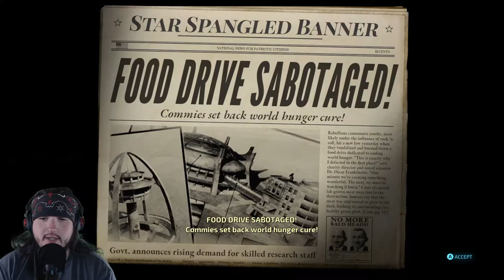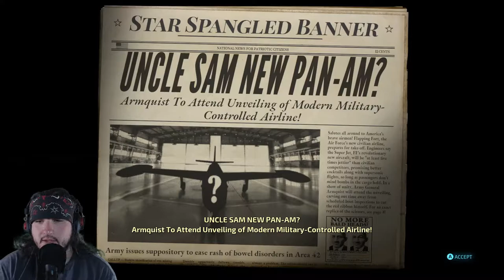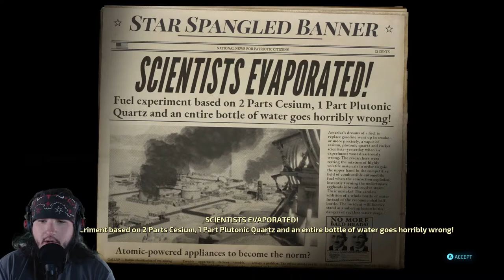Sabotaging Time In Destroy All Humans - Ep5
What is up Apex here playing Destroy All Humans. Today I messed up there secret weapon.

             1. Watch To The End.

3. Leave A Nice Comment. [First To Put TeamOhSoAmazing In There Comment Will Get Pinned]

             4. Have A Great Day :)